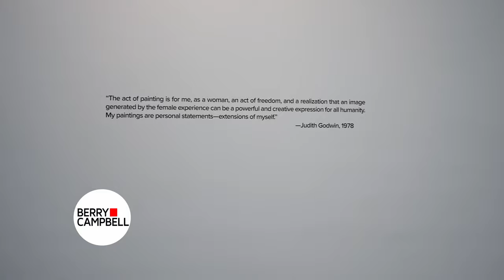Judith Godwin: Modern Woman Gallery Tour | Berry Campbell, New York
Judith Godwin: Modern Woman
Gallery Tour
Berry Campbell
524 W 26th Street